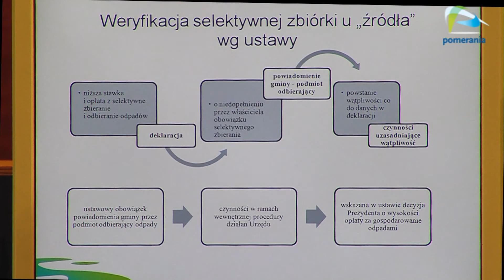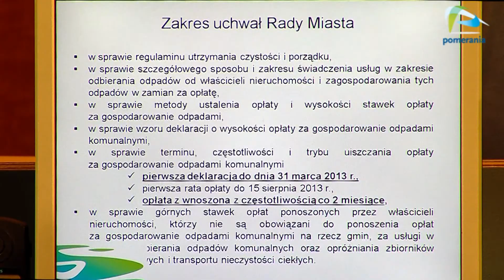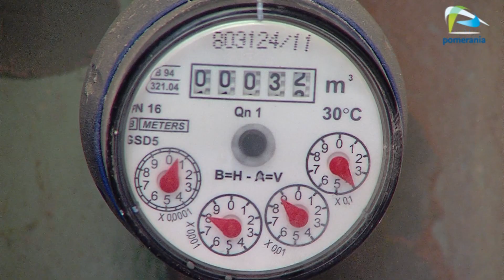Relacja z nadzwyczajnej Sesji Rady Miasta.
Za nami Nadzwyczajna Sesja Rady miasta podczas której radni Szczecina podjęli decyzje jak od lipca 2013 roku płacić będziemy za wywóz śmieci. Dyskusja była burzliwa a radni nawet wewnątrz klubów nie byli zgodni która opcja jest najlepsza dla mieszkańców. Ostatecznie podjęto decyzje, że wysokość opłat zależna będzie od ilości zużytej w lokalu wody.